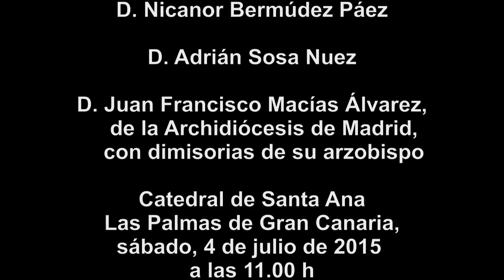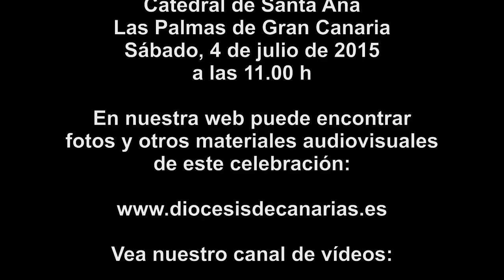Versión 2 - Ordenación de diáconos del sábado 4 de julio de 2015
Ordenación de diácono de:
- D. Nicanor Bermúdez Paéz.
- D. Adrián Sosa Nuez.
- D. Juan Francisco Macías Álvarez, de la Archidiócesis de Madrid, con dimisorias de su arzobispo.
Catedral de Santa Ana en Las Palmas de Gran Canaria el sábado, 4 de julio de 2015 a las 11.00 h